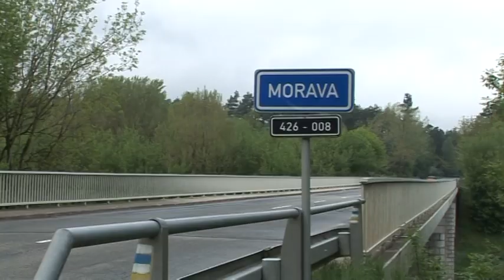TV Slovácko: Hodonín 7.5.2013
Hodonínské lázně zaznamenaly značný propad tržeb / Policisté a hasiči marně pátrají po třech lidech  / Skončil jarní festival Soulfly